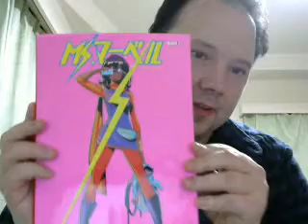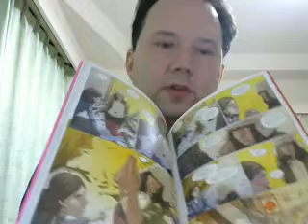My Visit to Kagoshima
A short talk about my visit to Kagoshima.